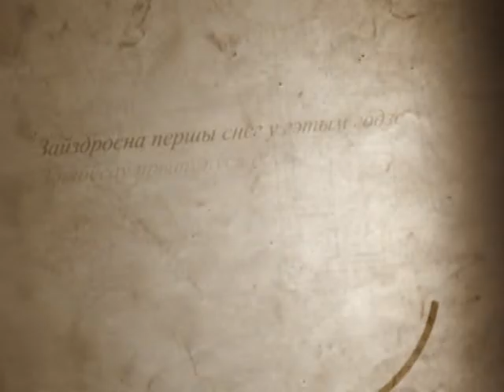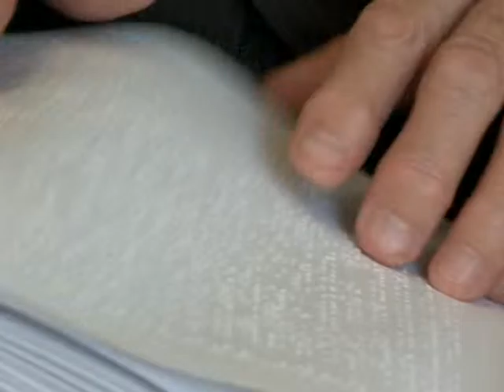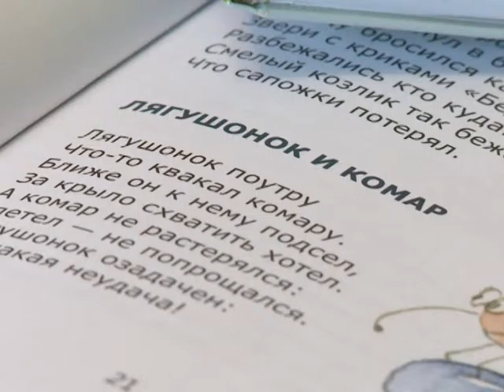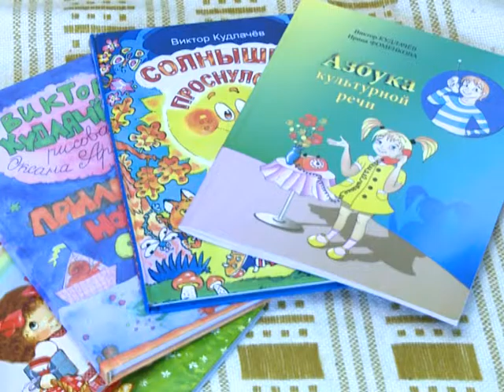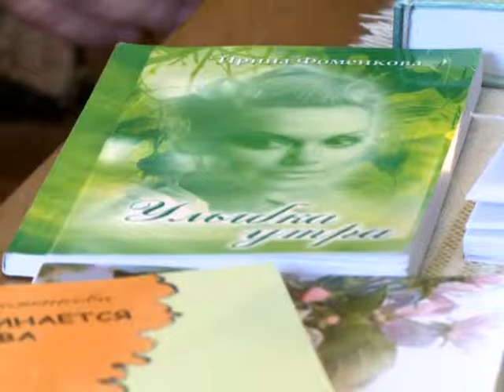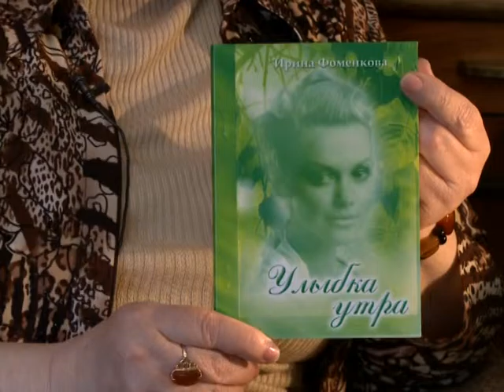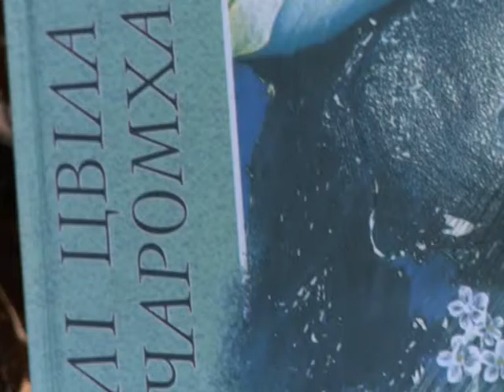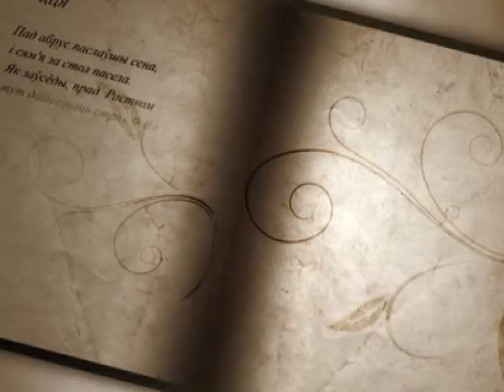Литератор. Виктор Кудлачёв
Виктор Кудлачёв, писатель, член Союза писателей Беларуси